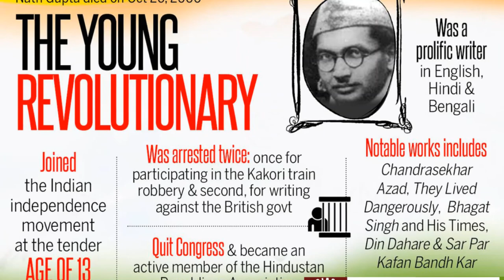Gibraltar | INS Shalki | Kakori Conspiracy | (HINDI #14)